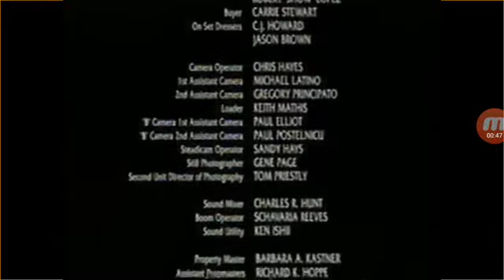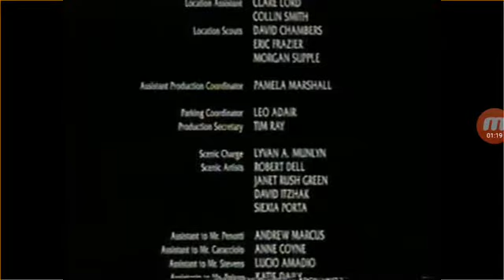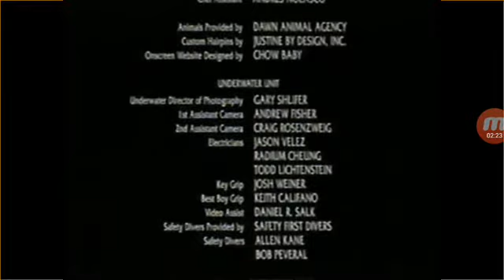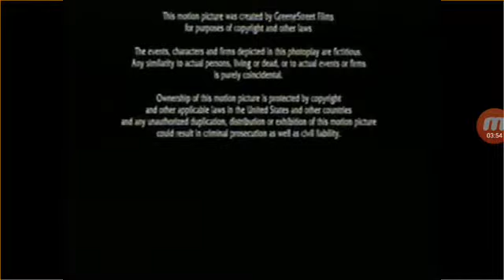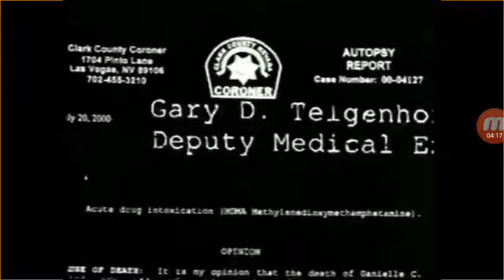Swinfan Vhs Closing 2003